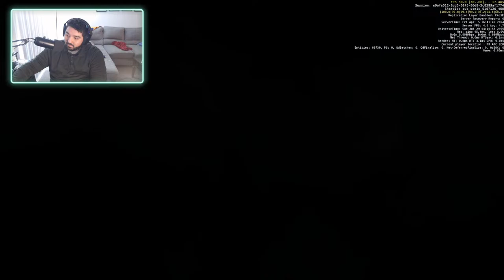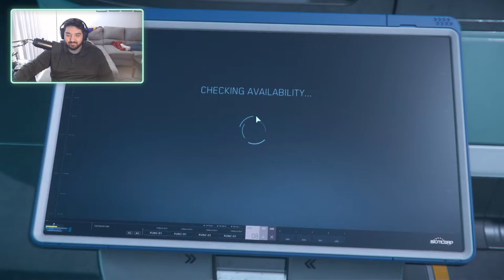Overdrive Phase 4 Lets Go!! Time To Shoot Xenothreat | Helping All Overdrive | Star Citizen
PC Specs -
Motherboard: MSI Pro B660M-A
Cpu: i9-13900KF
Cpu Cooler: 240mm 410
Ram: 32 GB
GPU: RTX 3080
PSU: 850w

Great times are here for you whenever you need them
ty!!